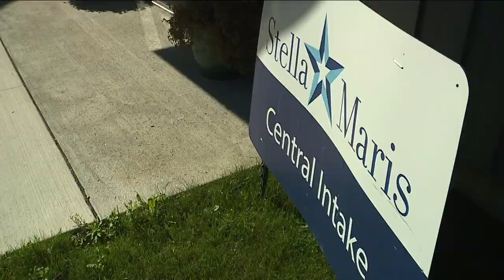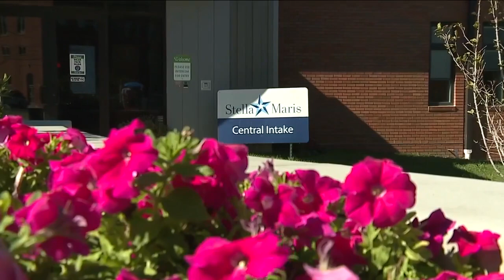DEA seizes record amounts of drugs in Ohio and Michigan, including fake pills laced with fentanyl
DEA seizes record amounts of drugs in OH, MI